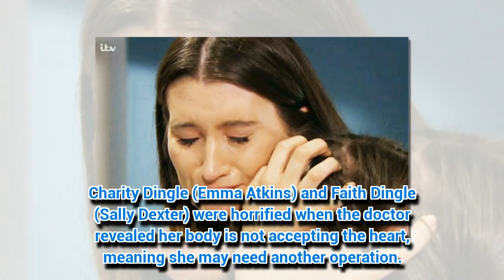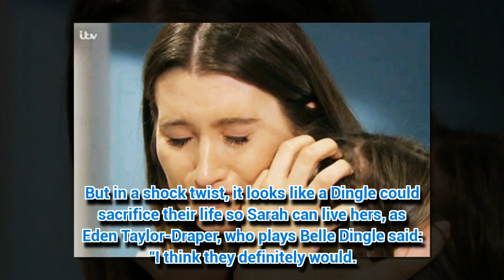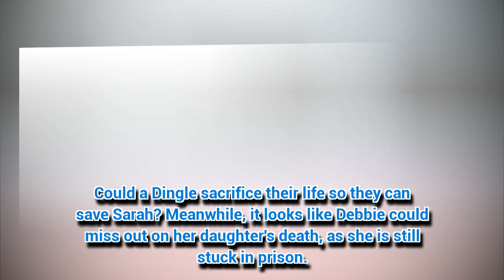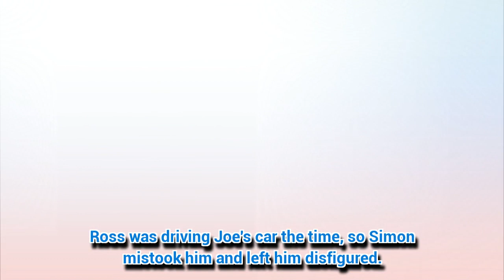Emmerdale's Sarah Sugden fate finally REVEALED in shock death twist?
EMMERDALE'S Sarah Sugden may not make it after all.